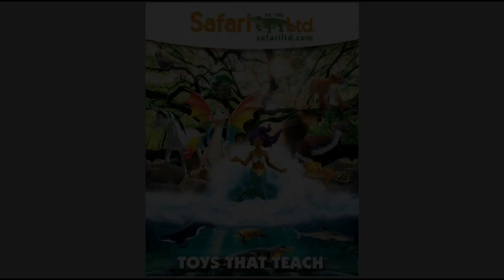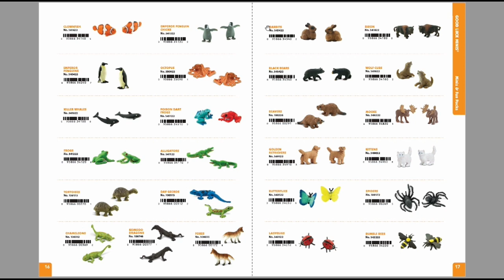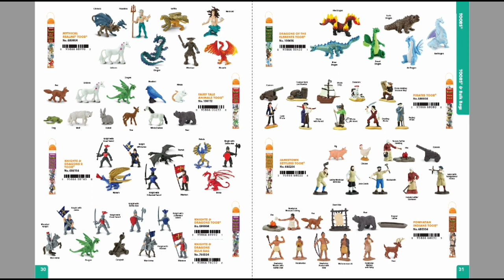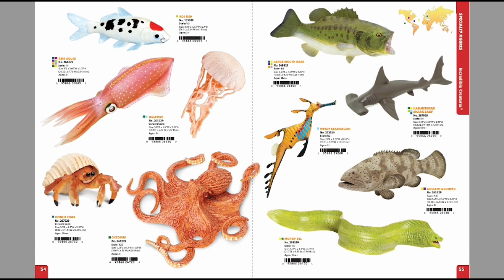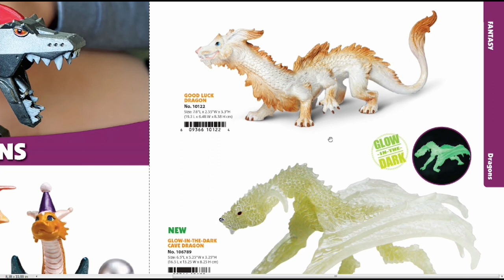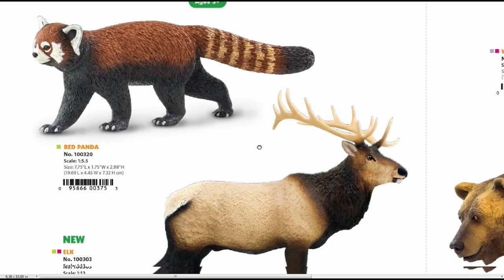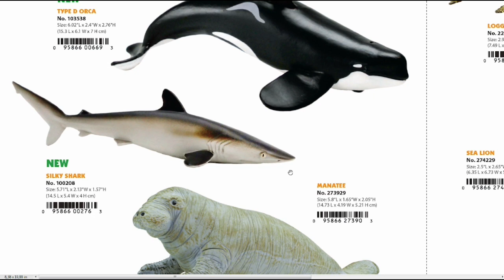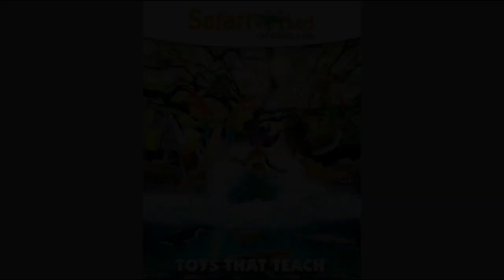Safari Ltd. Katalog 2023 - alle Figuren + News / Neuheiten komplett im Überblick auf 180 Seiten